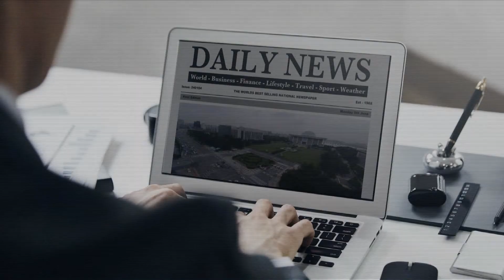[생방송 THE 인사이드] 오늘N & ZOOM 인사이드 & 이슈+ / G1방송 202200707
@ 오늘N
오늘 하루를 뜨겁게 달군 사건 사고부터
놓치지 말아야할 주요 뉴스를 한눈에 정리해드립니다.

@ ZOOM 인사이드
[ 육동한 춘천시장 “앞으로 4년, 잘 부탁드립니다!” ]
민선 8기, 새로 임기를 시작하는 육동한 춘천시장
후보 시절 내세운 공약을 이행하기 위한 전략과 함께
춘천시정 운영 계획과 지역 현안 해결 방안에 대해 이야기 들어봅니다.

@ 이슈 플러스
[ 기대VS우려, No마스크 동해안 해수욕장 ]
지난 4월, 사회적 거리두기 해제로 3년 만에 No마스크로 즐기는 올 여름 바다!
여름 특수를 노리는 ‘기대’와 코로나19 재확산 ‘우려’가 공존하는데
No마스크로 달라지는 여름 피서에 대해 이슈플러스에서 짚어봅니다.